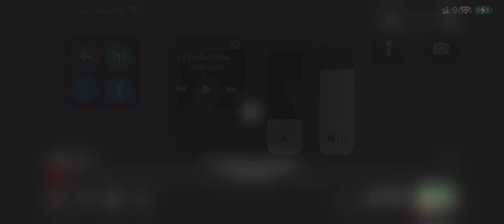Tua Tagovailoa to Tyreek Hill for 26 Yards